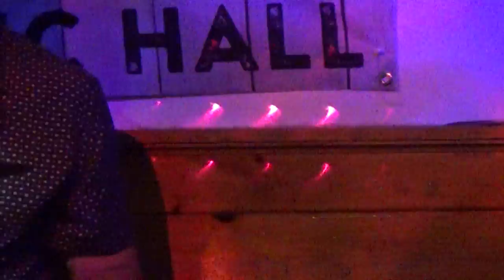Senie Hunt Trio @Penuche's Ale House 4/4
Penuche's Ale House - Concord, NH
The Senie Hunt Trio performs an electric set of tunes. Featuring guitarist Senie Hunt, drummer Chris Laliotis, and bassist Curtis Arnette.